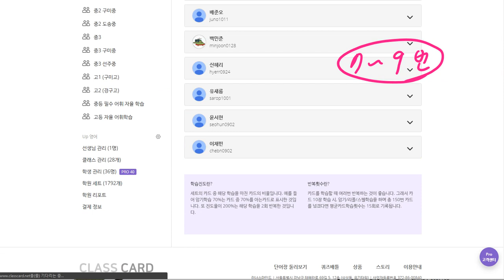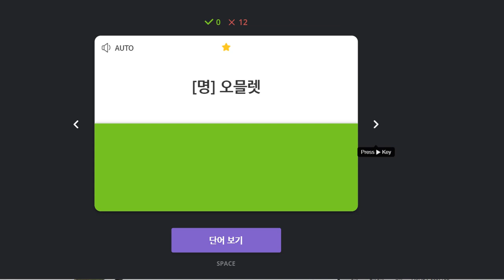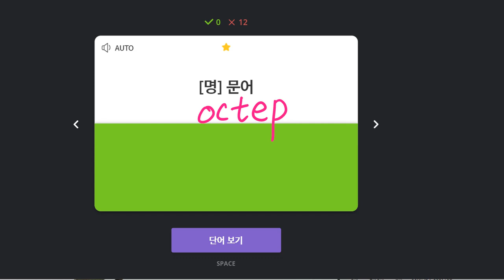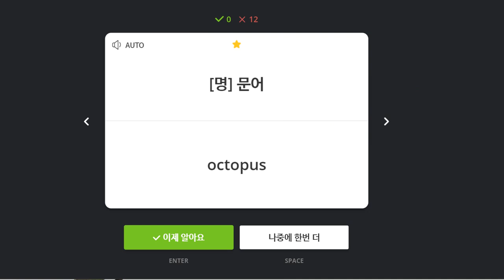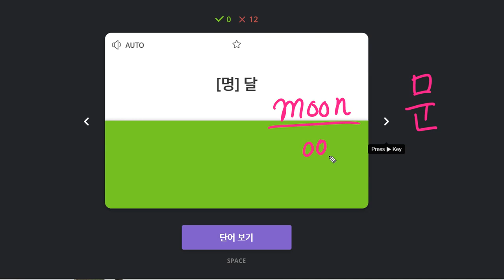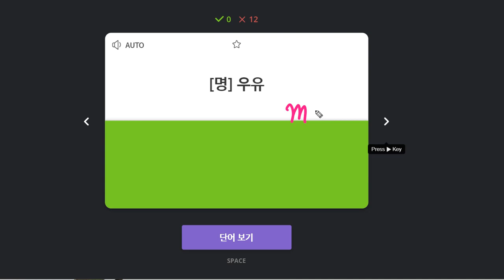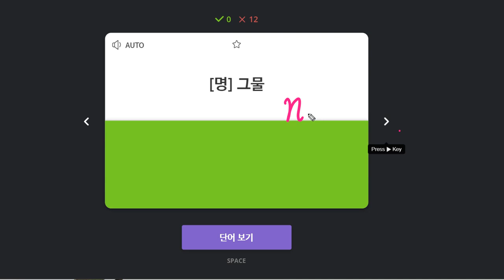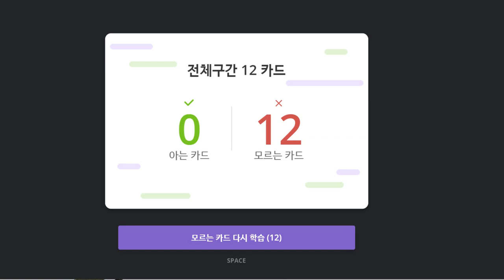이채빈 2019 12 16 일대일 2